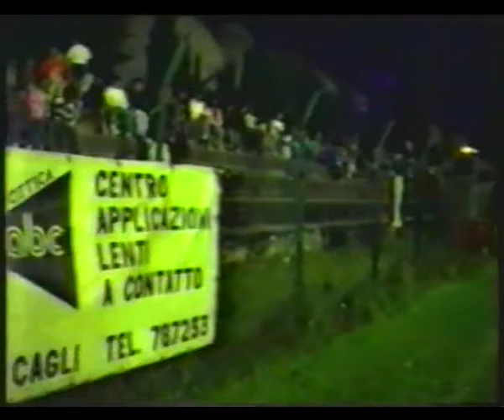Giovainsieme 198.....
pgr